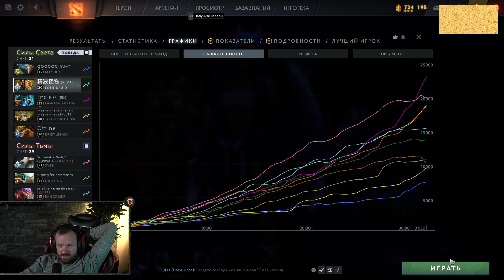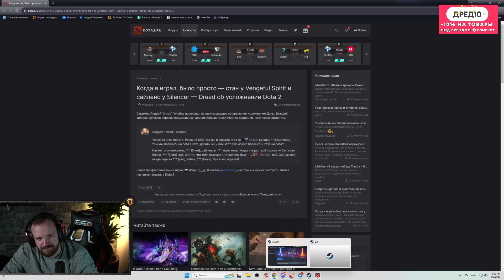Dread 06.09.2023 | Dota 2 - Dazzle / Lone Druid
00:00 hi
18:35 Dazzle
2:47:30 Lone Druid
3:31:22 Dazzle